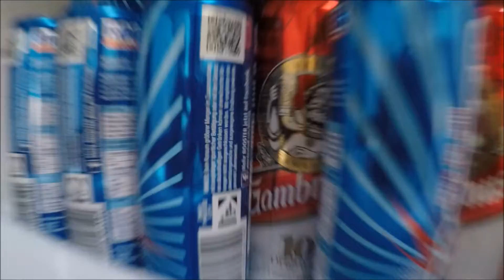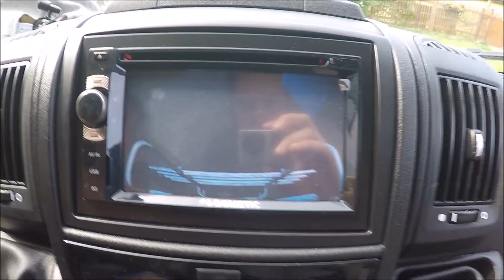Way to Erzbergrodeo 2018 - Olister 94 (GoPro)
Der Weg zum Erzbergrodeo mit kurzer Wohnwagen Vorstellung :D

Gönnt euch

Hier hol ich mein Zeug